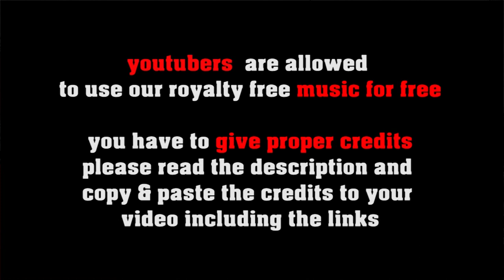Minute Waltz, Op. 64 No.1 Frederic Chopin-royalty free music presented by freesoundmusic.eu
Another gem in our classical repertoire! more is coming!

FREE LICENSE (only for youtubers):
BUT you have to give credits in the video description as follows:

copy & paste
MINUTE WALTZ
royalty free Music recorded by Giorgio Di Campo for @FreeSound Music

5 easy steps how to put our 100% royalty free music in your video clips:
1. Choose the music you like best for your clip
2. convert the video to mp3
3. sync the mp3 to your clip
4. upload your video to your channel
5. add song title and the link to the music clip on our Freesoundmusic channel in your description.